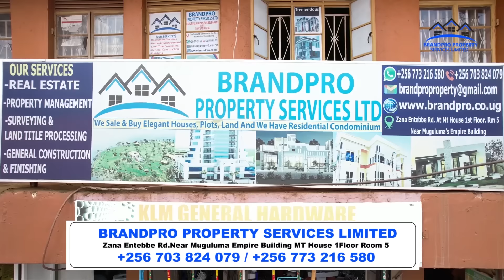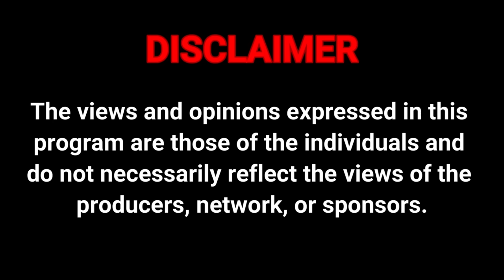NJAGALA SENTE ZANGE:KABAKA ALEMEDDEKO-NKOOYE EJJOGO-BIRTHDAY PARTY EBATUDDEMU-KATEMBA MU MEETING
Streaming and uploading every single weekday, Uganda Eyenkya (Uganda's Next Generation) is a political and current affairs platform with different shows focusing on the world's current affairs as they unfold each and every single day. It offers a wide and broader space to all Ugandans to share their independent views and opinions on different matters plus foreseeing how the NextGeneration will be. Discussing social, political, economic, and cultural factors that concern, interest, educate, guide, inform, and entertain them for a better future. Holding leaders accountable, reporting accurate and balanced News stories, investigating different stories, and bridging the gap between leaders and citizens.